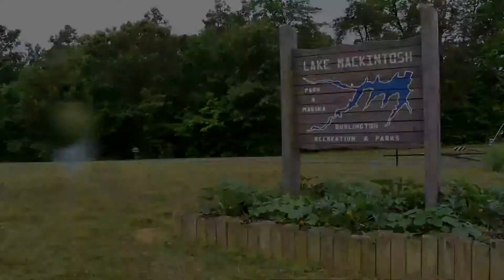The Mcbride Proposal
Charles pops the question for Amarylis... how could she say no?! We cannot wait to shoot their wedding coming soon! Video Professionally Edited & Produced by Afuego Entertainment / 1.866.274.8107
Songs Used are not my work. Creators & Owners of audio are mentioned below & they can be purchased on iTunes.